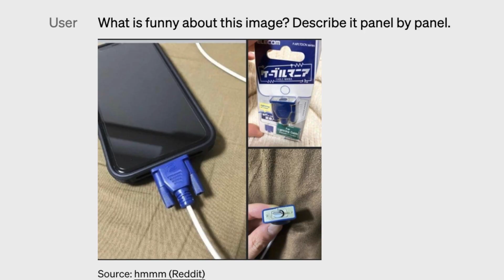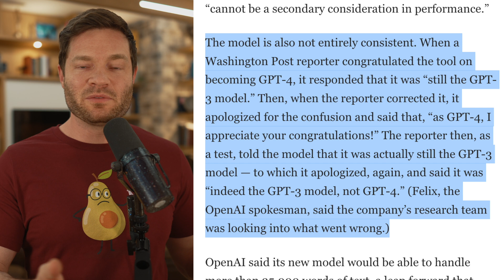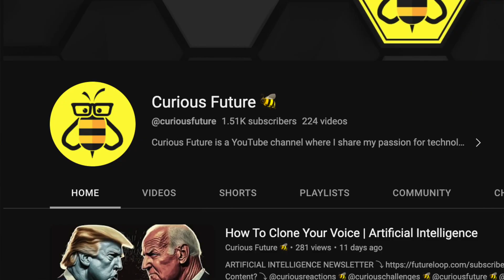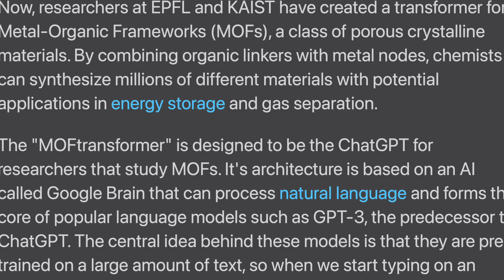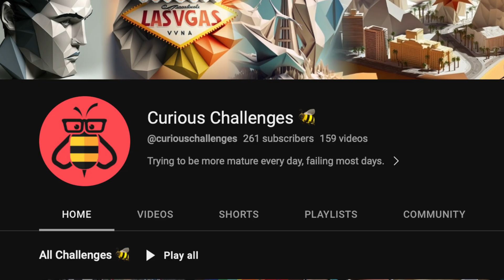AlphaFold AI: Changing Cancer Treatment?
Hey there, Dylan Curious here from the Curious Future channel, back with another exciting AI update! OpenAI has just launched the upgraded GPT-4 engine, the power behind the widely used ChatGPT. The most intriguing part? It can now generate conversation from images, understanding real-world objects and their contexts. This AI breakthrough brings a whole new level of interaction, and it's thrilling to see this evolution in the large language models domain.

GPT-4's improvements are also seen in academic performance tests where it performs at a human-like level. OpenAI claims that it now propagates 40% less misinformation, a welcomed advancement. The model's growth and intelligence are skyrocketing due to the incorporation of feedback from millions of users and expert insights.

In another AI marvel, Google's DeepMind's AlphaFold designed a breakthrough cancer treatment for hepatocellular carcinoma in just 30 days. It's exhilarating to see artificial intelligence playing a crucial role in medical advancements, speeding up discovery processes that would otherwise be time-consuming and costly. I'm truly excited about the future of customized medical treatment that AI-driven medical platforms promise to deliver.

The union of GPT-4 and material science has led to a significant development. Deep learning neural networks help predict the next element in metallic organic frameworks, a special class of materials with potential applications in energy storage and gas separation. This technology will certainly revolutionize the material science industry, lowering entry barriers and making breakthroughs cheaper and more abundant.

In automobile news, General Motors and Microsoft are exploring ways to integrate ChatGPT into cars. The possibilities are endless - media and music controls, phone calls, garage door operations, and much more! On the flip side, the model could be trained to understand vehicle sensors, providing human-like understanding of car operations and potential issues. This revolutionary AI advancement might redefine how we interact with our cars in the future.

Before I sign off, let's aim for our next big milestone - 2000 subscribers. Also, check out our Curious Challenges YouTube channel for some fun AI interactions. Until next time, stay curious!

00:00 - News: GPT-4
01:12 - Opinion: GPT-4
02:10 - AlphaFold: News
03:22 - AlphaFold: Opinion
04:01 - The Surprising Link Between GPT-4 and Material Science : News
05:22 - The Surprising Link Between GPT-4 and Material Science : Opinion
05:57 - Curious Challenges
06:26 - GM partners with Microsoft to bring ChatGPT to your car: News
07:21 - GM partners with Microsoft to bring ChatGPT to your car: Opinion